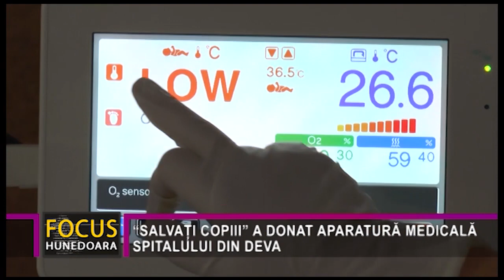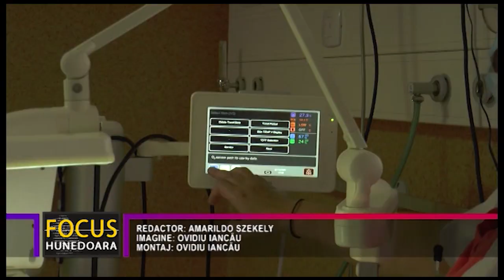“SALVAȚI COPIII” A DONAT APARATURĂ MEDICALĂ SPITALULUI DIN DEVA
Maternitatea Spitalului Județean de Urgență Deva, singura cu linie de gardă și cu compartiment de terapie intensivă neonatală din județul Hunedoara, va fi dotată cu aparatură medicală performantă, în valoare totală de 40.800 de euro, care să îi ajute pe medici să intervină rapid în cazurile cu patologii severe și prematuritate. Donația a fost prezentată în cadrul unei conferințe de presă organizată miercuri, la sediul Consiliului Județean Hunedoara.